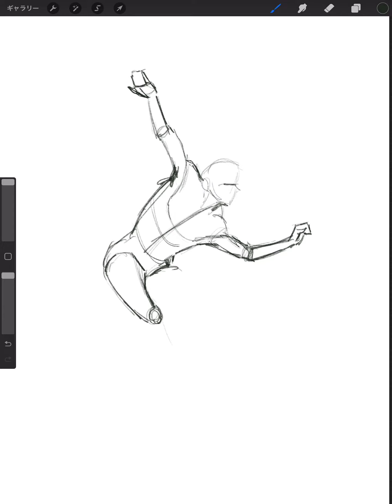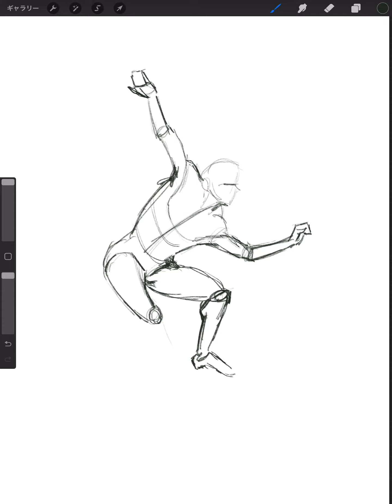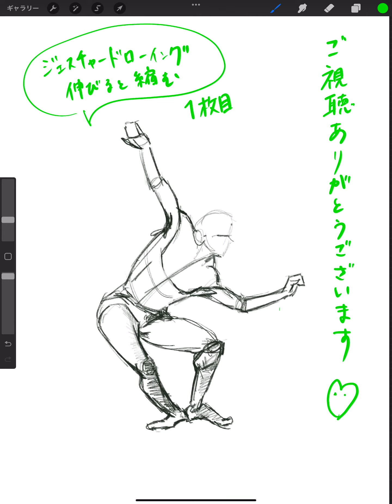🎨絵を描く練習✍️【252】ジェスチャードローイング伸びると縮む ①枚目 📚参考本：人物を手早く描く基本(男性編)／羽川幸一 著 ・ 角丸つぶら 編集